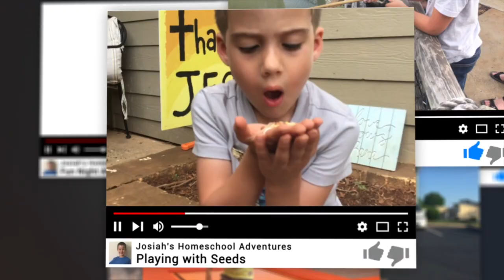Chamelecón Honduras Aerial View 2018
Chamelecón is a Barrio located approximately 10 mins south of San Pedro Sula Honduras in Central America, with a population of just over 50,000 people.